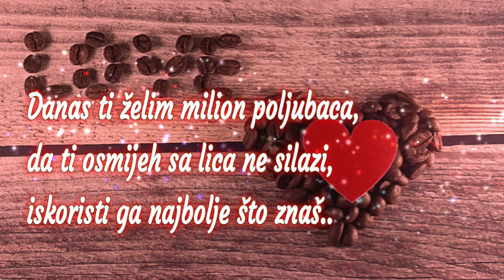Danas je tvoj dan, osjećaj se jako dobro 💗🎉💗